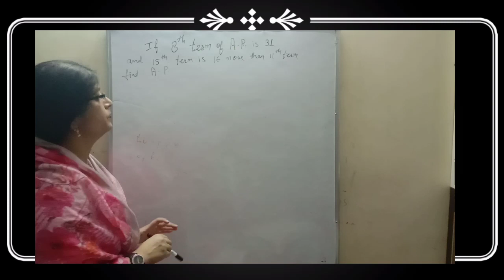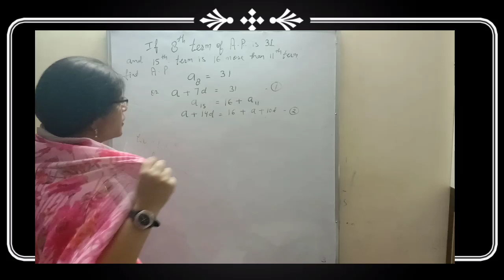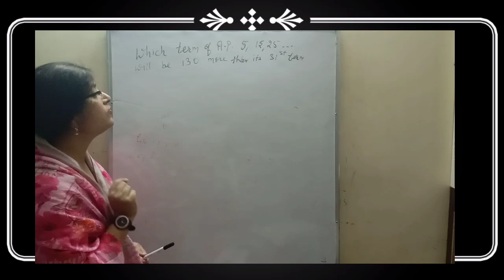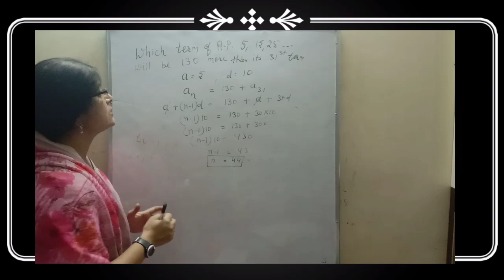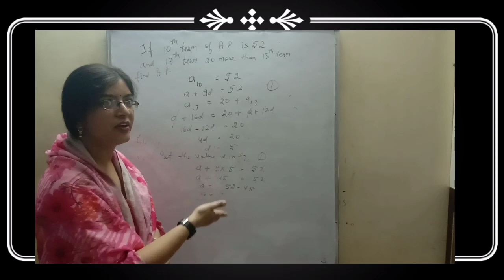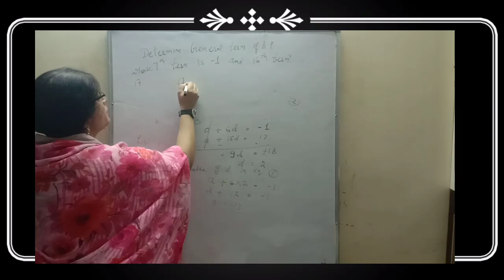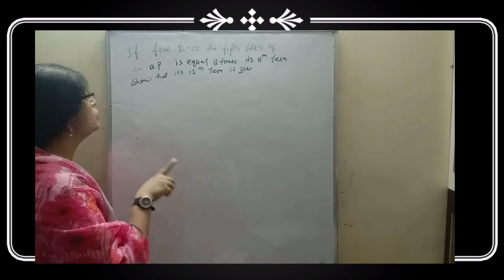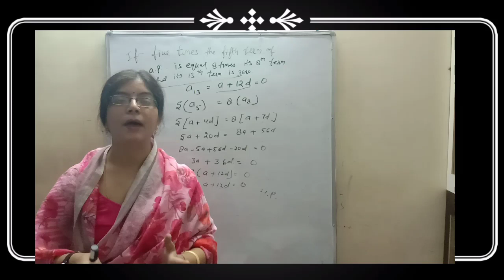Class 10 |Chapter-5 of Maths |Arithmetic Progression| by Creadent Classes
Class10 ,chapter 5 problems on arithmetic progression explain by Rekha Purohit @Creadent Classes
If you have any doubts regarding this topic mail at rekha@ creadent.in